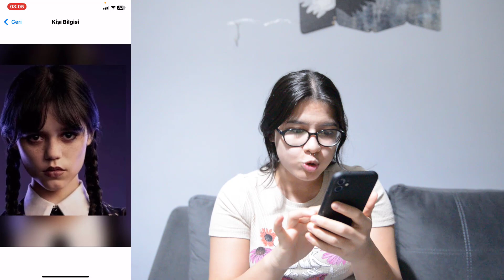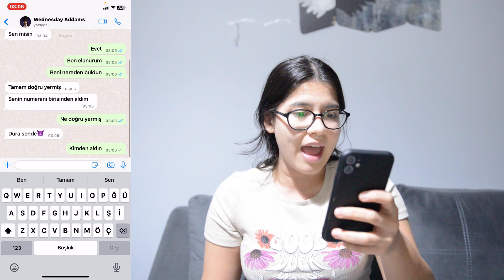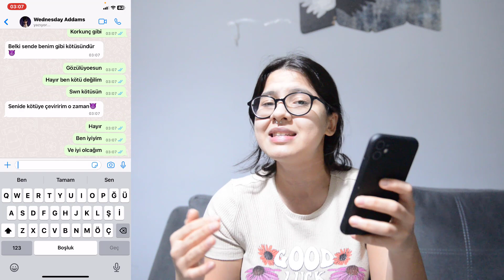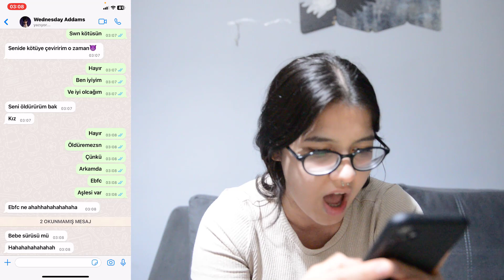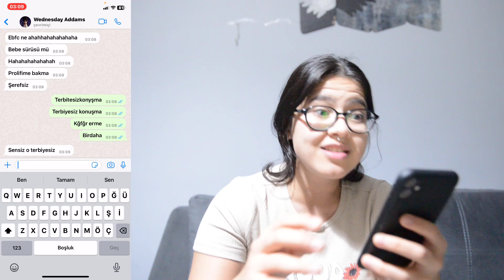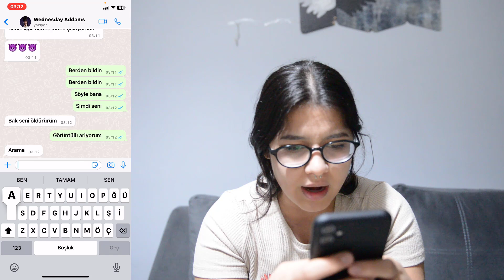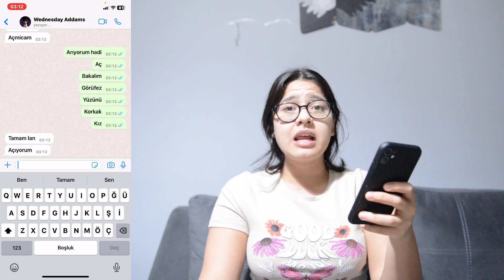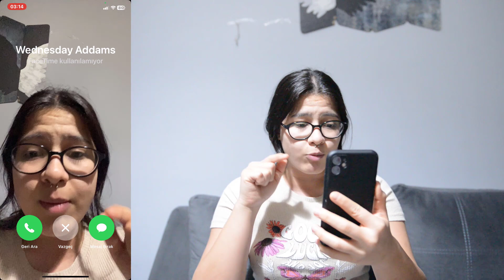GECE 3'te WEDNESDAY ADDAMS GÖRÜNTÜLÜ ARADIM AÇTI !! (Yardım Edin )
Merhaba Arkadaşlar Ben Elanur Bakır  GECE 3'te WEDNESDAY ADDAMS GÖRÜNTÜLÜ ARADIM AÇTI !! (Yardım Edin )   Adlı Videom İle Karşınızdayım eğlenceli, komik bi video oldu iyi seyirler